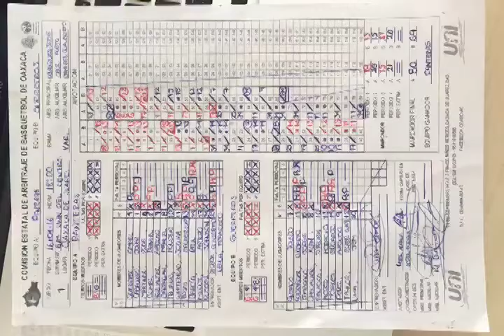Jornada 5 CIBASSUR MVM Deportes